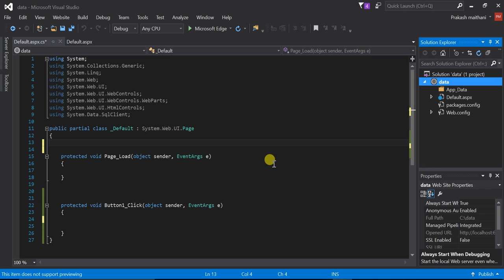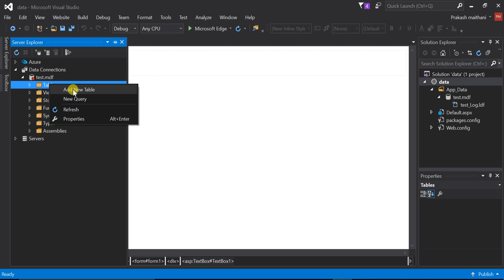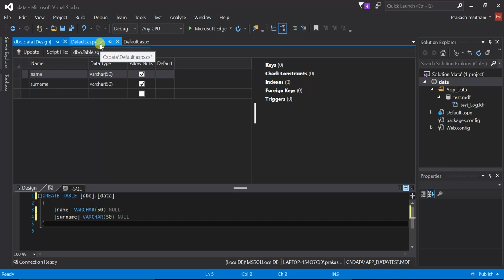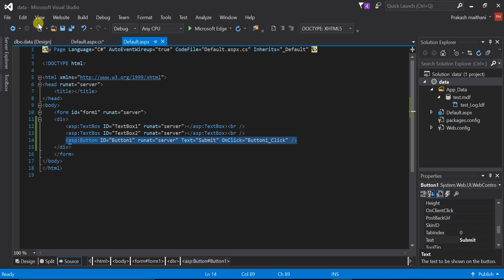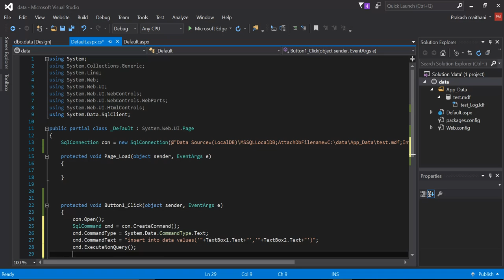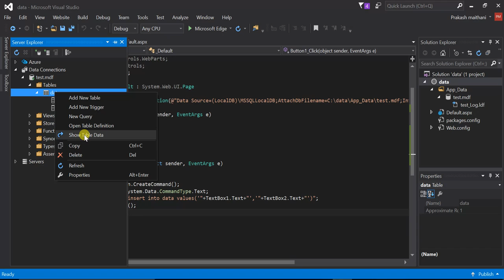how to connect asp.net to sql server database - in visual studio 2015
In this vidoe i will take you through how you can insert data from Asp.net Web Application to sql server using c#. i wil be using visual studio 2015 for this purpose so check out the full video for the same.